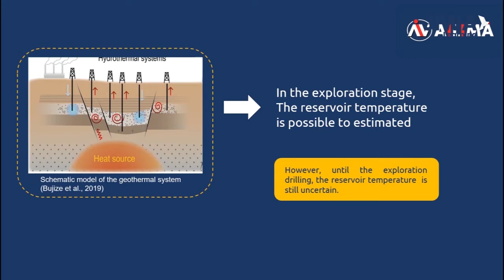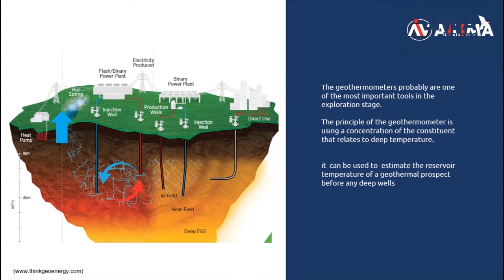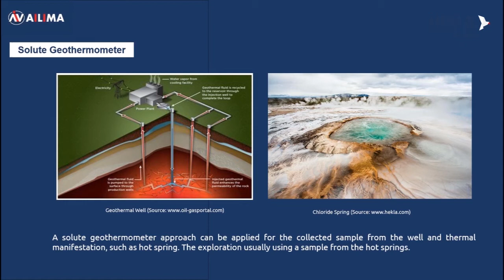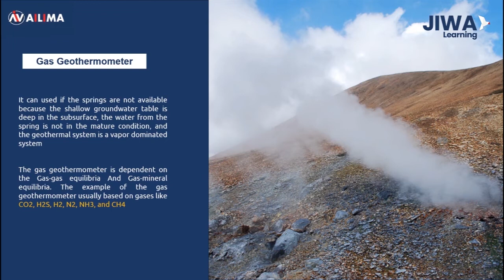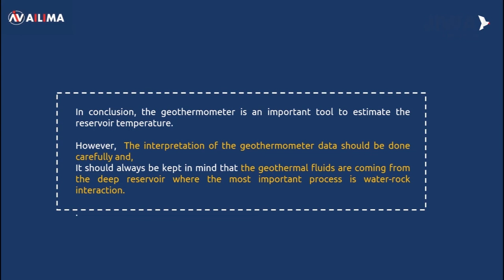Geothermometer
The first integrated e-learning platform with artificial intelligence and connected with experts to advance your skills in technology and geothermal energy. Fuel your mind in 5 minutes!
In this video, we will talk about one of the main questions of geothermal exploration. We will focus on the geothermometer as one of the tools to estimate the reservoir temperature.

Credits:
-  M. Fahran Fauzan T